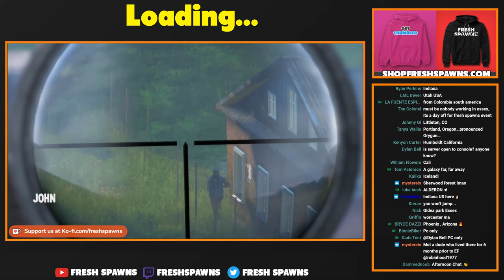We Made A Prison Escape Server!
The server is called OUTBREAK - A Fresh Spawns Server Experience. It opens Friday 11am GMT and closes Sunday at midnight.